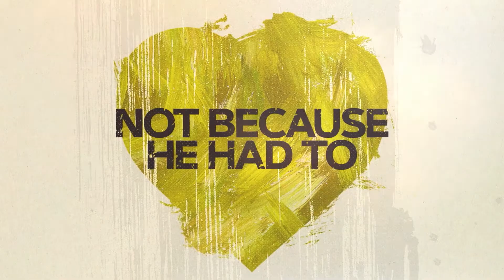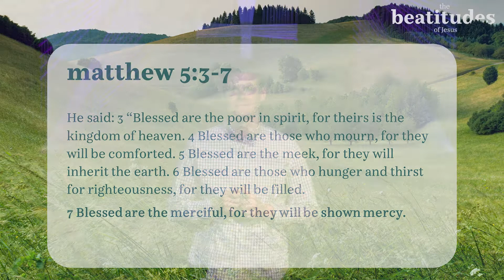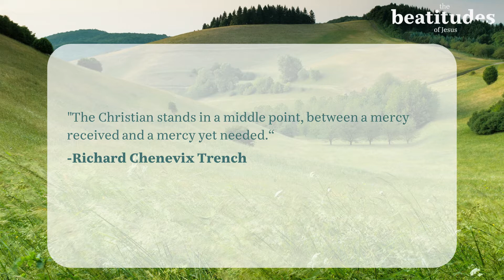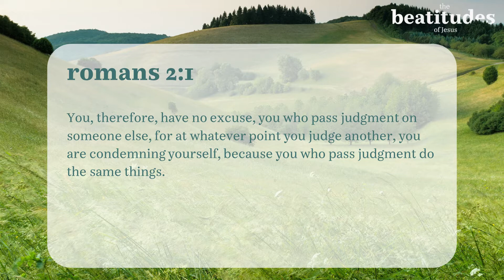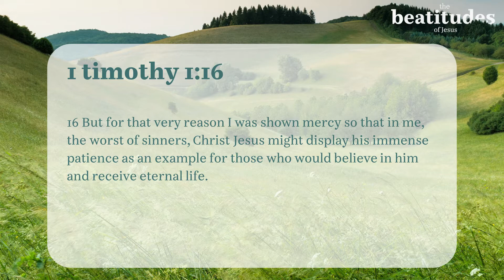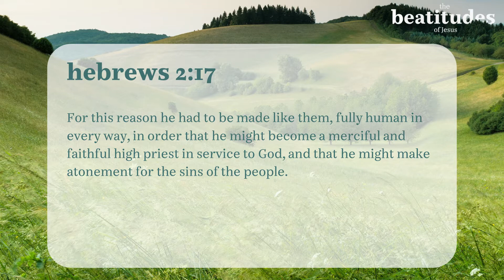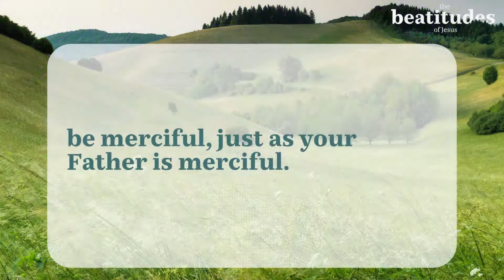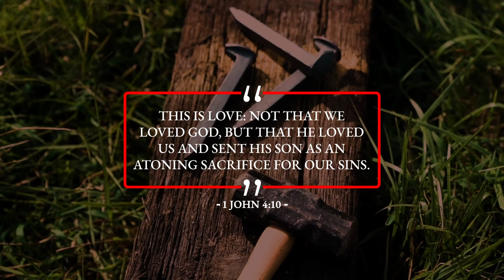beatitudes - Week 6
Blessed are the merciful. As believers, we stand in the middle between the grace we've received and the grace we need.